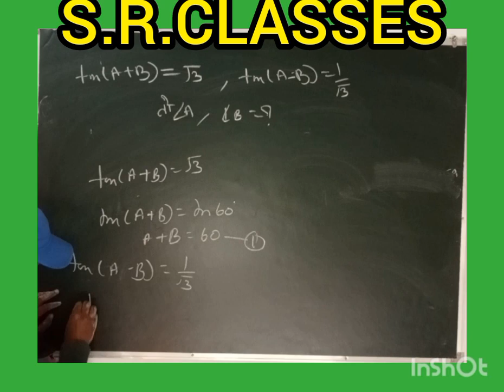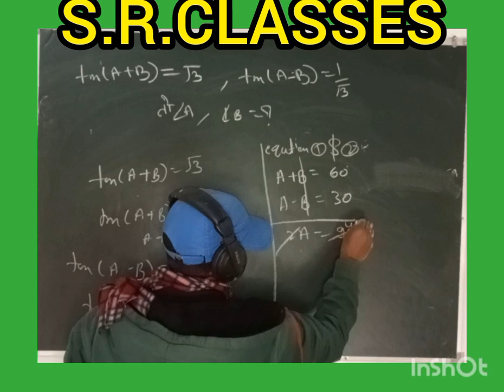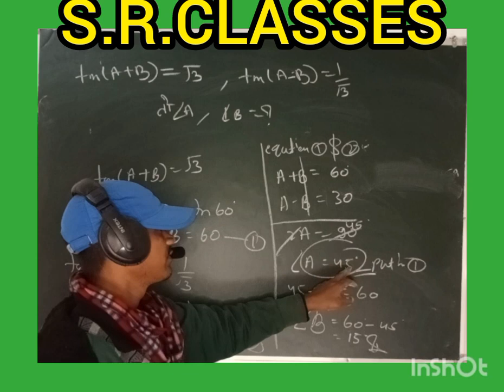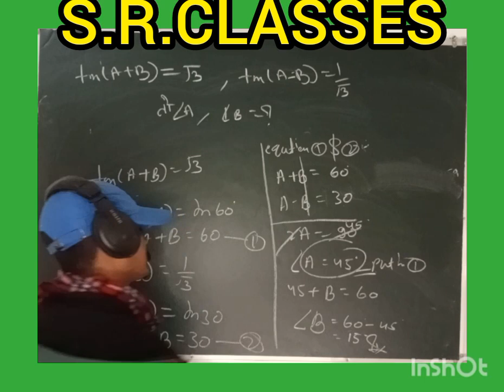Trignomentry ke Asan vidhi se questions ke answers hai